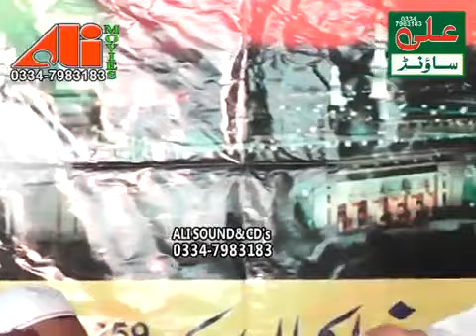April 12, 2021